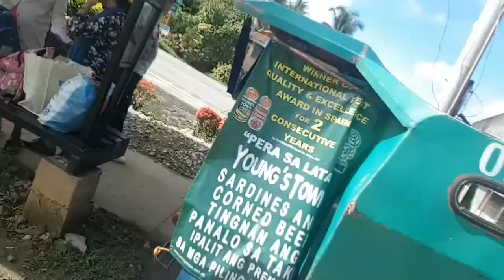Bohol To Manila Philippines 🏕🏖🏞🌁🌃🌇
Hello Youtube,friendsssssss I miss u all 😂😊😍 WELCOME BACK TO ME

Camera : (Samsung G S7 )

Editor :     (FilmoraGO)

🌷🌷🌷🤓👸💃Follow Me👸💃🤓 🌻🌻🌻